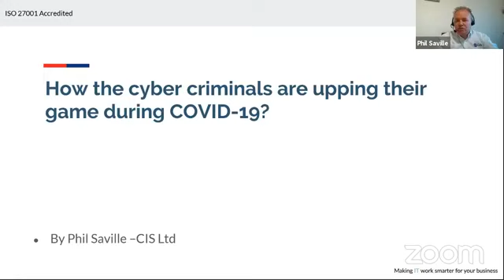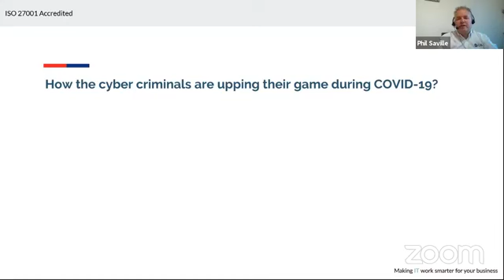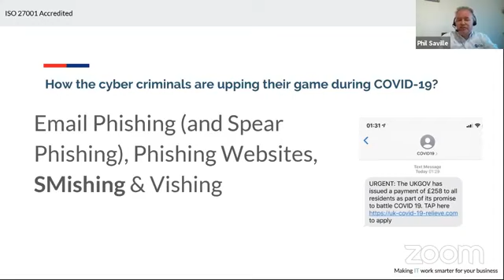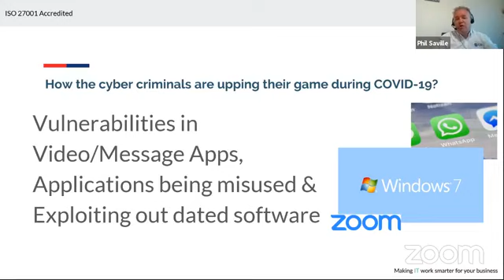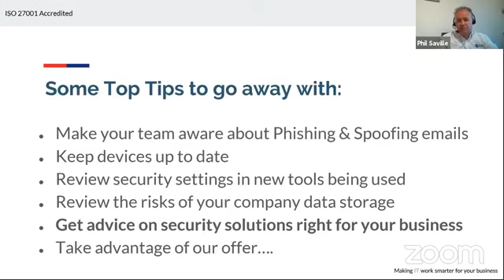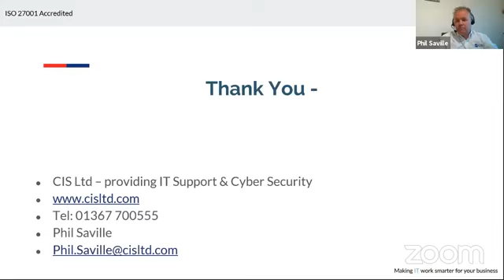CIS live video 29th April 2020 - how the cyber criminals are upping their game during COVID-19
Check out our live video from April on exactly how cyber criminals are upping their game and trying to compromise your home computer during the pandemic, and what you can do about it!